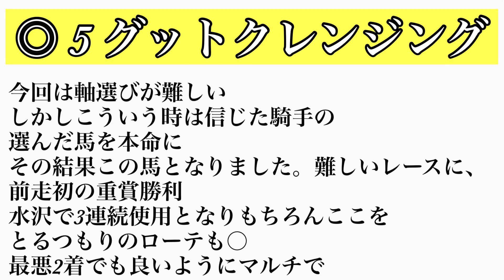東北優駿2022